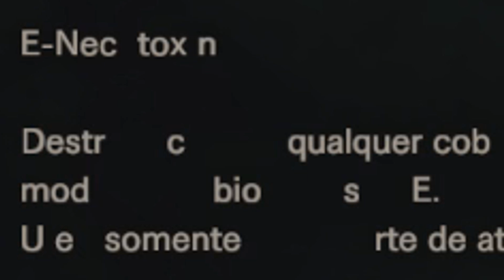FUI OBRIGADO MATAR ELA 😭 - Resident Evil 7 Parte 14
Quase o final de ResidentEvil e alguns mistérios estão sendo descobertos.